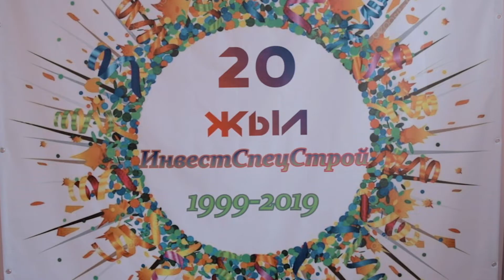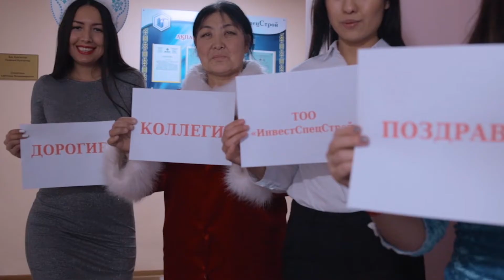Поздравление с Новым годом Коллегам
Шуточное Поздравление с новым годом для коллег
Поздравление с Новым годом Коллегам! Как прикольно, оригинально, красиво, с юмором поздравить коллег...